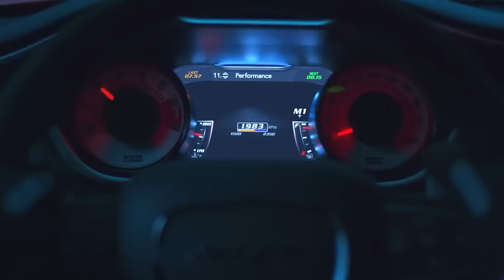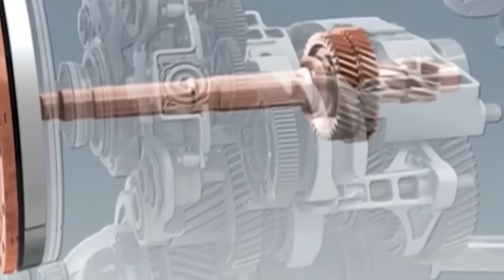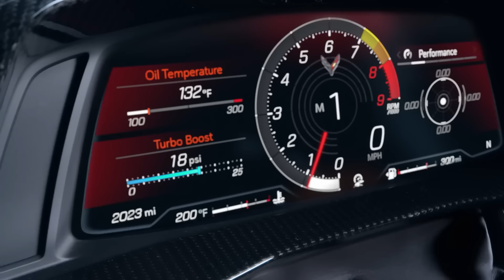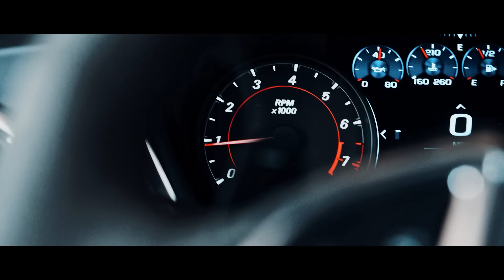POR ESTO NUEVO CORVETTE ZR1 ES EL NUEVO GT-R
¡El Corvette ZR1 2025 cuenta con un motor V8 biturbo de 5.5 L con 1,064 HP!

Chevrolet ha cumplido absolutamente con el nuevo Corvette ZR1 2025, que cuenta con un motor V8 biturbo de cigüeñal plano de 5.5L que envía potencia a las ruedas traseras. El motor es bueno para 1.064 caballos de fuerza a 7.000 RPM y 828 lb-pie de torsión a 6.000 RPM: ¡cifras asombrosas para un automóvil de producción! ¿Cómo lo hace? Hablaremos de los números en este video, incluidas las características que se comparten con el motor LT6 "Gemini" del Z06 y las características que son diferentes para el motor LT7 del ZR1. Hablaremos sobre cómo mitigar el retraso del turbo, la potencia y el torque, los tiempos de 0 a 60 mph y estadísticas de torque alucinantes. ¡El nuevo ZR1 realmente ha elevado la plataforma del Corvette C8!